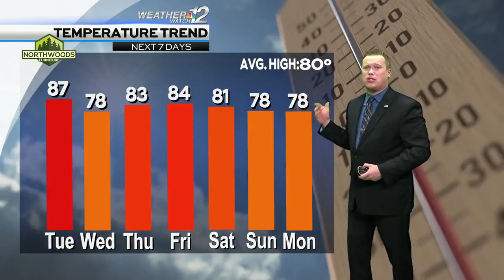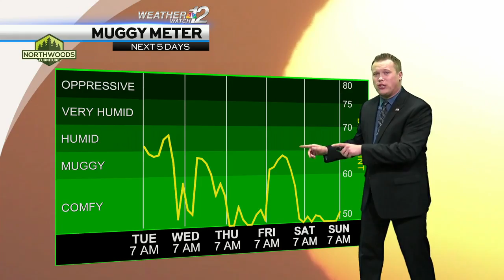Devin's Tuesday Forecast 7/19/22